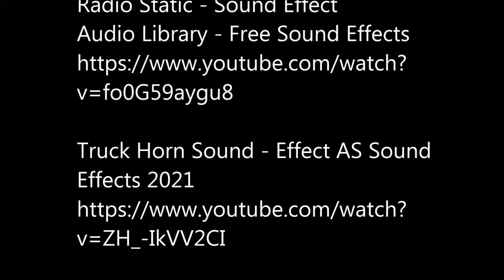THE REPLACEMENTS "The Day They Took Over" Part 2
The Replacements
                  (The Day They Took Over)
                                  "Part 2"
              Written By Leon Hamilton And
                          Nightwatcher.666

             Narrated By "Beatlesfanize"

              With Special Guest Stars

Tonights "HOST"  is,  Voice Over Artists
                      "STEVE TAYLOR"
"Steve Taylor" is exclusively represented by Atlas Talent - NYC/LA

     Additional Audio and Effects By
                 "TheGhostof94"

Electricity - Sound Effect (HD)

And Things Fell Into Chaos - Background Music

Image by PublicDomainPictures from Pixabay
Image by Merrill Lyew from Pixabay

    This Has Been A leon Hamilton
              And Nightwatcher
                Collaboration